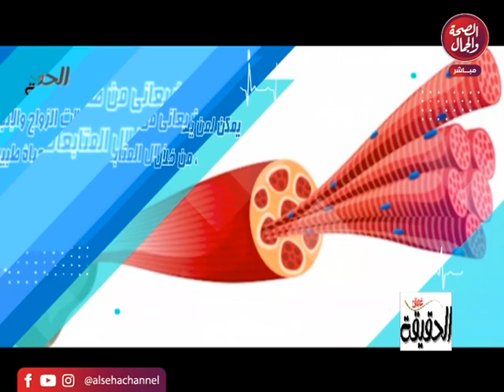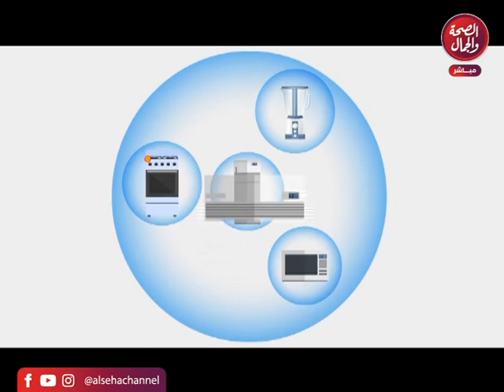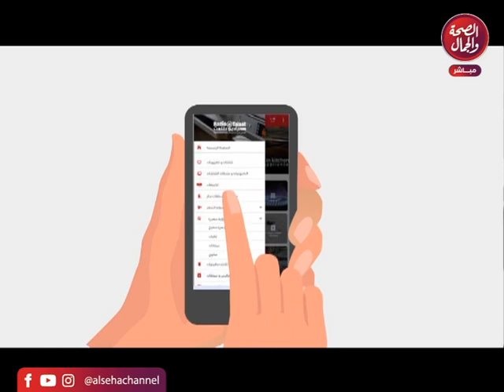برنامج عمق الحقيقه مع وليد العسيري/ تقديم وليد العسيري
الضيف/ د.هايدي الشيباوي
يوتيوب 👇👇👇👇👇👇👇👇

قناة_الصحة_والجمال# برامجنا